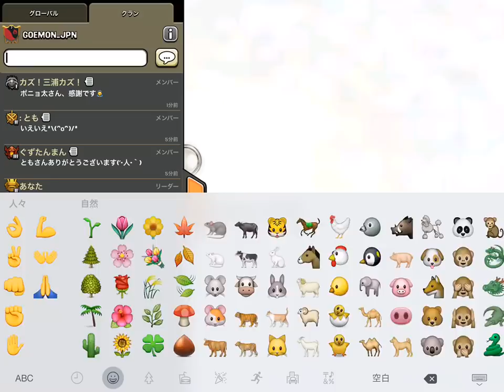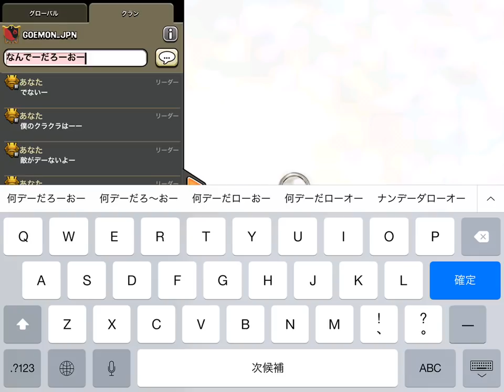【part2】お蔵入りになったトロ上げ雑談 クラクラ実況